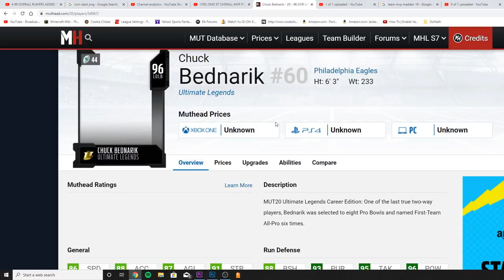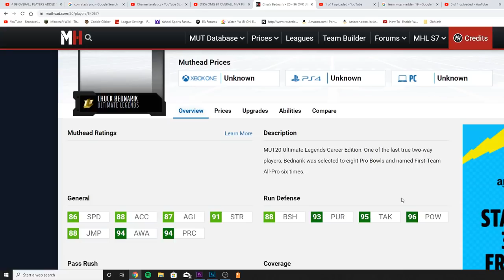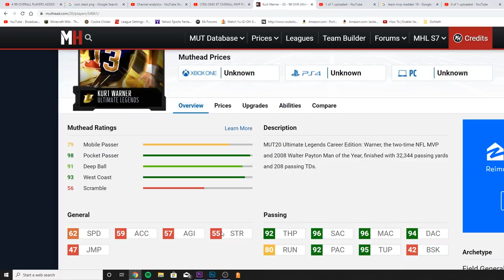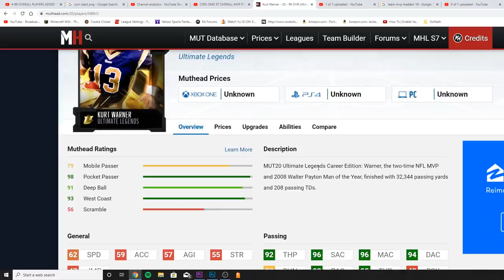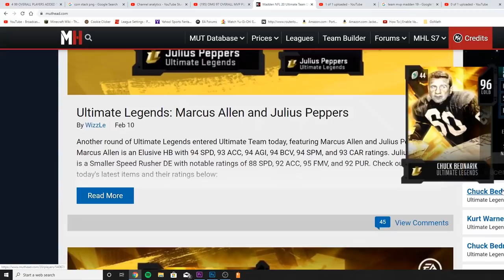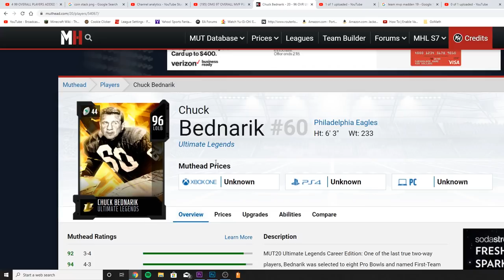NEW ULTIMATE LEGENDS! 96 OVR KURT WARNER, AND CHUCK BEDNARICK! 2 NEW UL'S! | MADDEN 20 ULTIMATE TEAM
mut 20
 ULTIMATE TEAM
poodle

madden 20